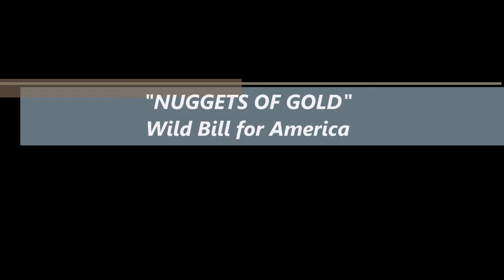Nuggets of Gold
101 of the world's most inspiring quotes. good medicine for American patriots.